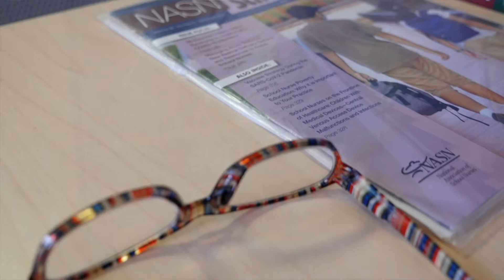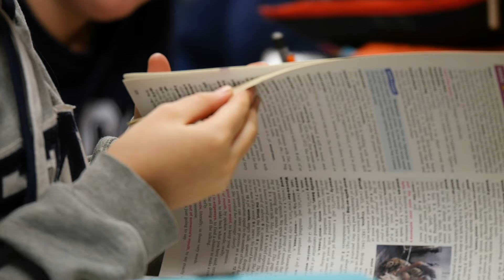Saintly Service Halo Award — Mary Rooney: Paying Attention to the Little Things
Meet Mary Rooney from St. Michael Catholic School in St. Michael, Minnesota. In 2021, we awarded Mary with the January Saintly Service Halo Award for paying attention to the little things like St. Therese of Lisieux. Her story inspired us last year and continue to do so. Learn why.